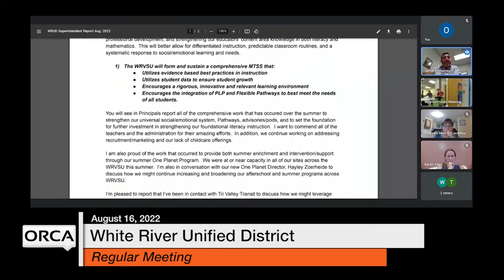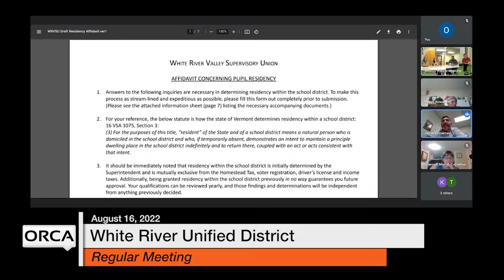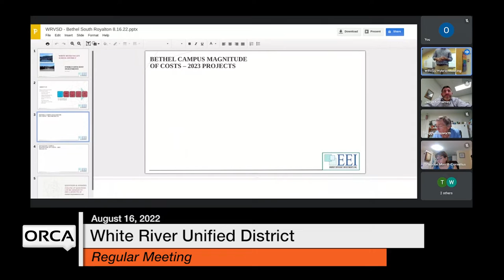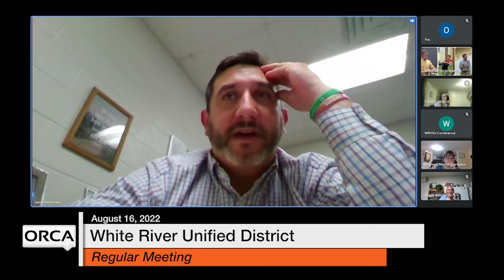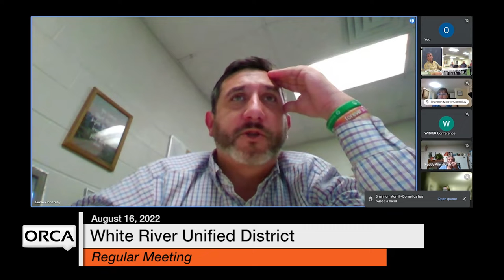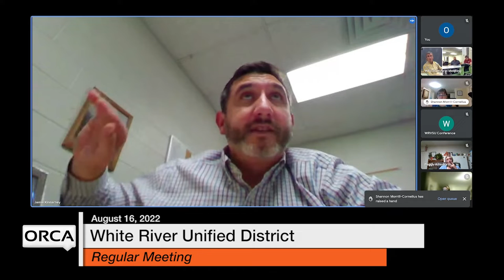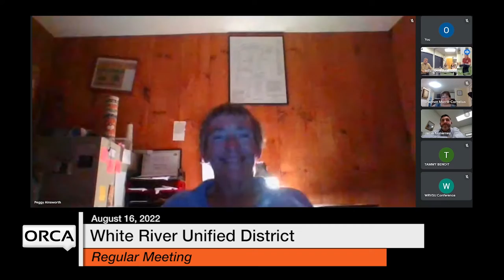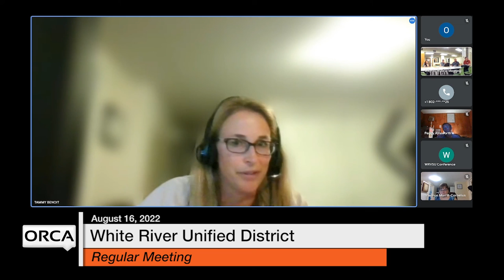White River Unified District Board - August 16, 2022 [WRUDB]